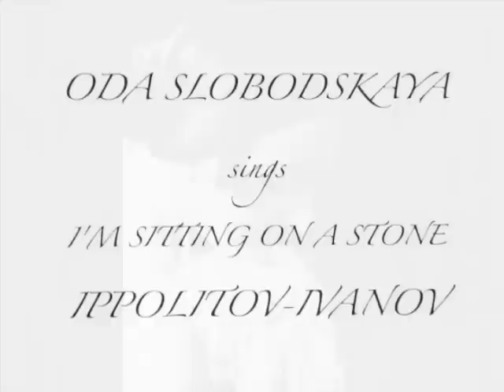THE TEN GREATEST SOPRANOS HEARD LIVE 9 Oda Slobodskaya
This is a selection of videos of the Ten Greatest Sopranos I had the joy to hear in live performance. The order is simply when I first heard them. They are all from my impressionable student days, chosen because every one of these great singers gave performances as vivid to me now as when I first heard them. Every one was more than just a voice and they all sang, in their very different ways, so as to move, excite and enchant.

Oda Slobodskaya was the foremost Russian Soprano of the interwar years, an exact contemporary of Lotte Lehmann. Yet I heard her, for she was still singing, well into her seventies. This time it was not at Covent Garden, although she was invited by Sutherland and Bonynge in 1965 to sing the Countess in "The Daughter of the Regiment", an offer she declined with much regret.

Although Covent Garden was not to be, she was still very active as a recitalist. I heard her many times in the most riveting and entertaining recitals imaginable. Although she was fluent, as a critic remarked, in "most european languages", in these concerts she sang almost exclusively in Russian. This was not difficult for the audience, for her vivid interpretations alone overcame any language barrier. However, if really necessary, she would introduce the songs in deliciously accented English.

Her voice was in remarkably good condition. She had a formidable technique, learned from Natalia Iretskaya who was a pupil of the legendary Pauline Viardot Garcia, Malibran's sister. Her legato was steady as a rock, the line clean and supple, and her articulation and inflection of words made for vivid interpretations. She could not abide what she called "spread tone" but cultivated clarity and resonance. So her keenly focussed voice, though never massive, enabled her to sing Aida, Venus and the Walkure Brunnhilde.

Although trained in St Petersburg her career was principally in the west. She was chosen by Fyodor Chaliapin to be a principal Soprano in the company he formed to tour Russian operas in Western Europe. He wanted to surround himself with good, but as yet little known, singers, and Slobodskaya had to be careful not to attract too much acclaim when she sang Elisabetta in Don Carlos opposite his King Philip.

Her only operatic recording is her luminous, impetuous "Tatiana's Letter Scene" already posted. Even though she was fifty, it is the most youthful, mercurial version I know and captures effortlessly the character of the excitable young girl. Native Russian speakers tell me that her interpretation of the text is a revelation, unmatched by subsequent recordings.

Here she is heard singing three Russian Folk Songs collected by Rimsky-Korsakov and arranged by Ippolitov-Ivanov.  The pianist is Ivor Newton.